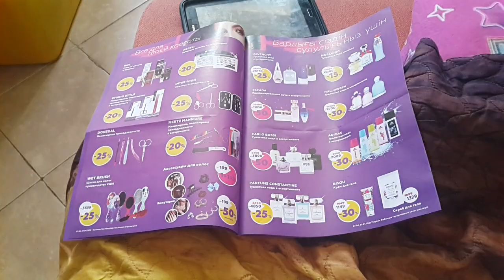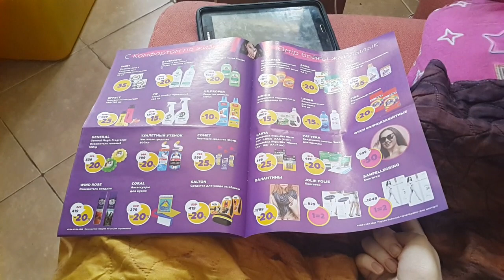DIONA LARTE DEL BELLO